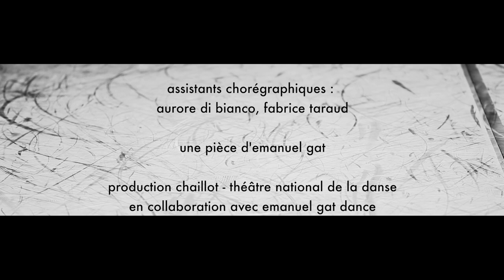Emanuel Gat - YOOO!!! [Teaser]